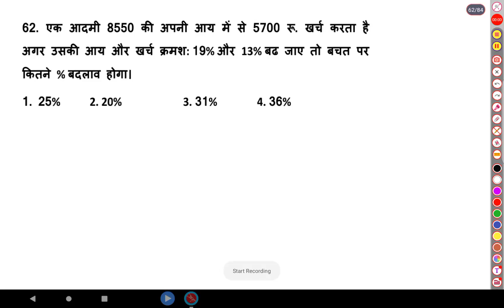Percentage Questions 62 SSC CGL 2022-23 | SSC CGL Maths Classes | प्रतिशत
SSC CGL Complete Foundation Batch 2021-22 Exam
SSC Maha
SSC CGL
SSC CGL T

 • SSC CGL | Maths C...

Watch Our More SSC CGL

 • SSC CGL 2022 Noti...

Welcome to India's No.1 SSC and Railway Exams Preparation Channel udayveer acadamy. Prepare for SSC Exams (SSC CGL, SSC CHSL, SSC GD Constable, SSC MTS, SSC CPO) and Railway Exams (DFCCIL, RRB NTPC, RRC Group D).